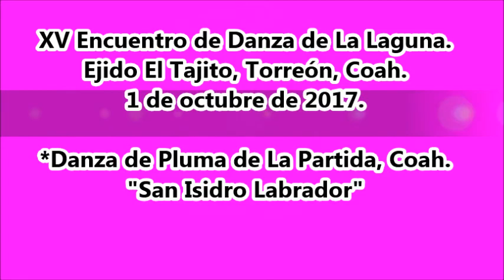Danza de Pluma de La Partida, Coah. de "El Pelos"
XV Encuentro de Danza de La Laguna en el Ejido El Tajito, Torreón, Coah. el 1 de octubre de 2017.